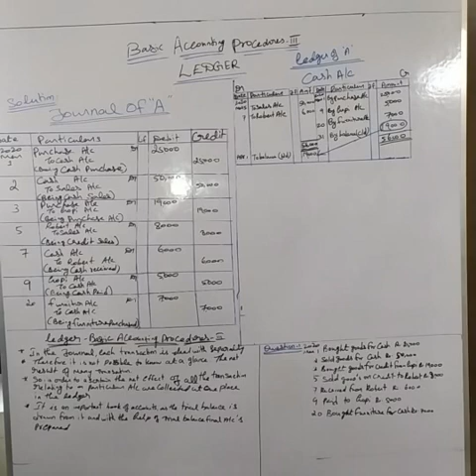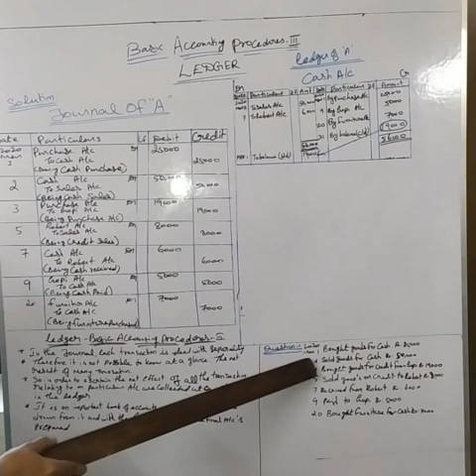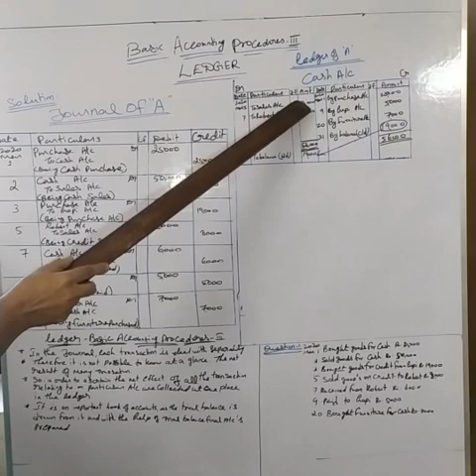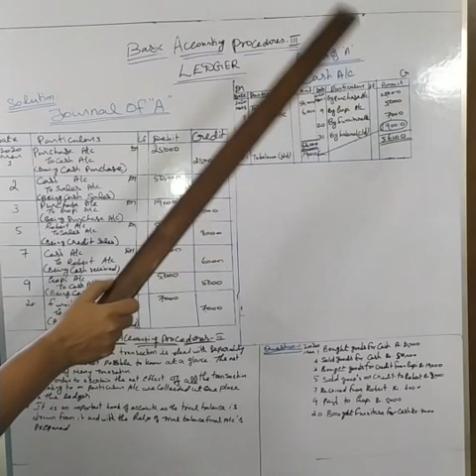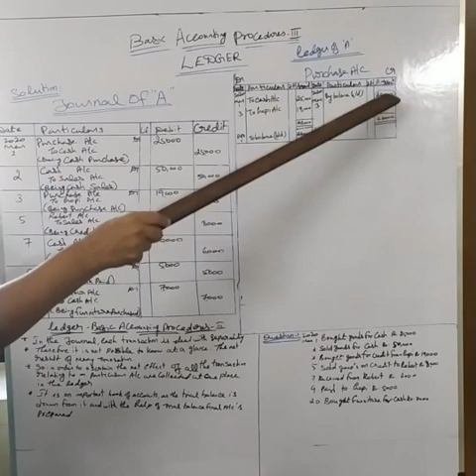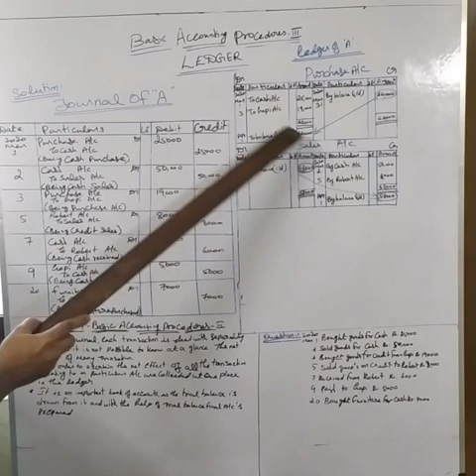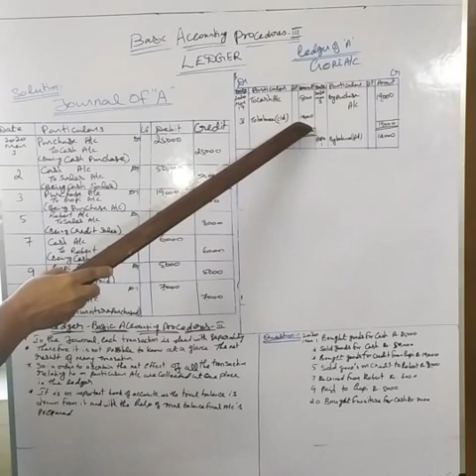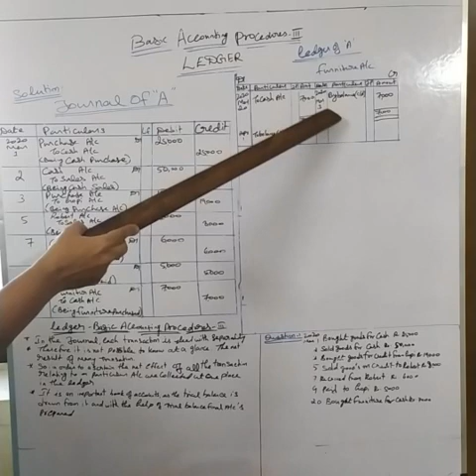Financial accounting(how to write ledger accounts explain in Tamil)